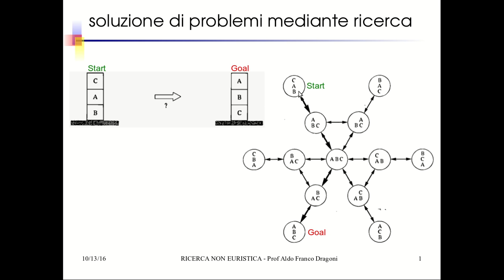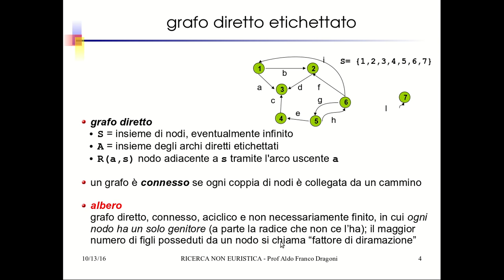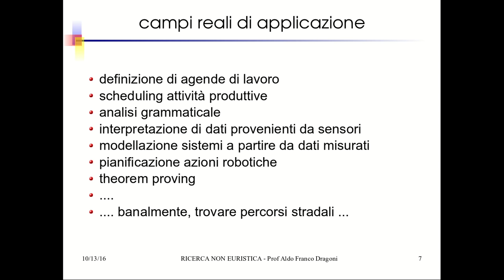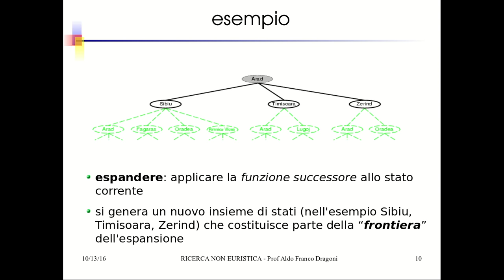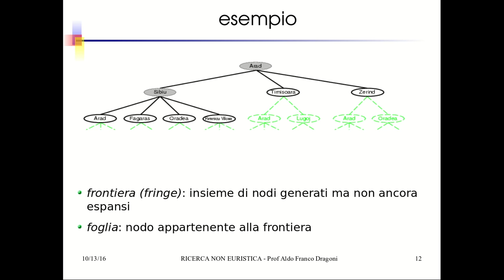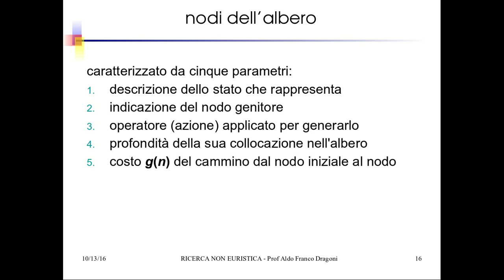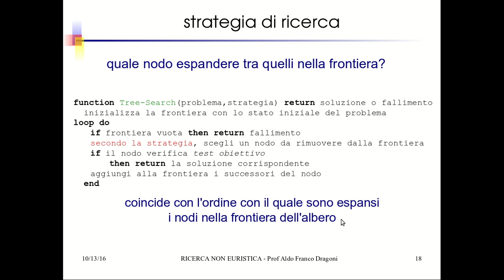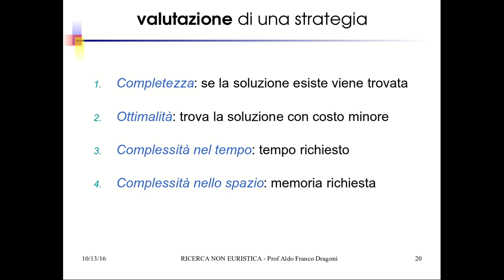IA18:1 Ricerca nello Spazio degli Stati: introduzione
Spazio degli stati e sua rappresentazione
Algoritmo generico
Strategia di ricerca
Parametri di valutazione delle strategie di ricerca